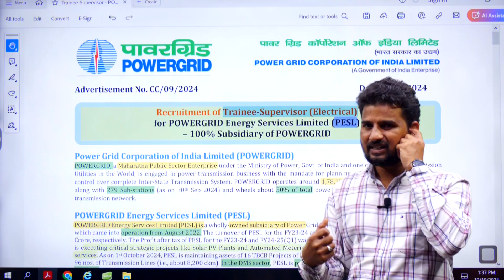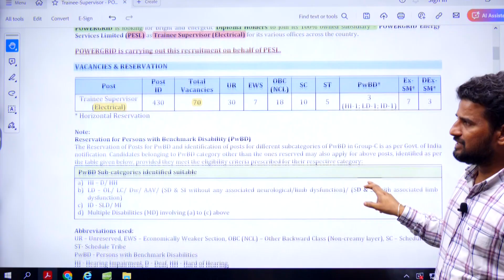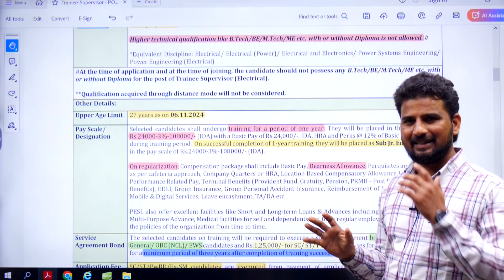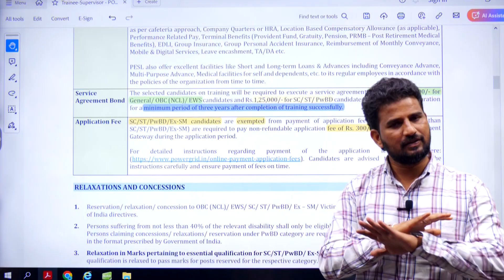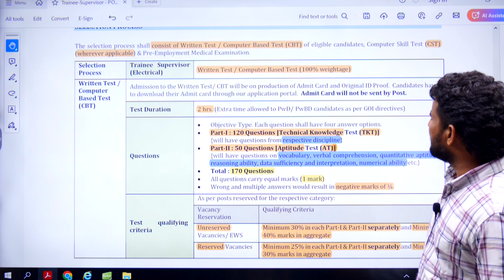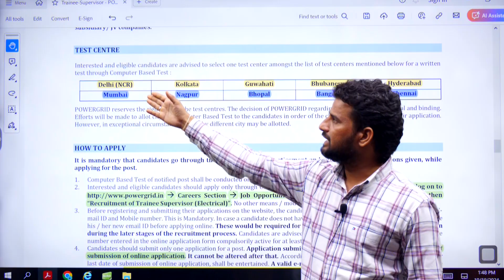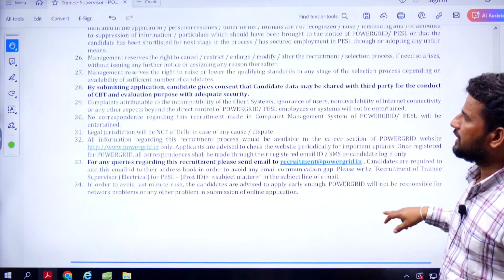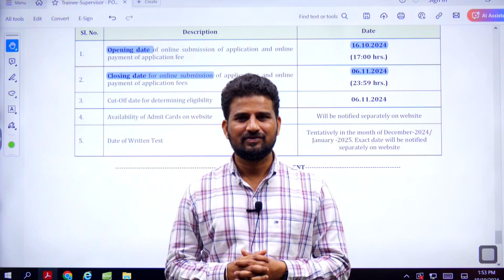POWERGRID (PESL) TRAINEE SUPERVISOR (Diploma Based) Recruitment 2024 || SPACE GATE || 9848485698